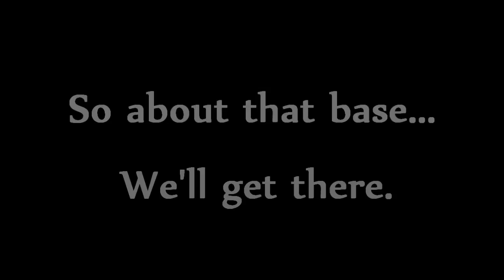Welcome to Mortal Online: It's dark!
Seven new players in Mortal Online embark on a journey from Tindrem to Moh-ki. We just have to make it past the open PvP full-looting hell that is Nave. Fun times.